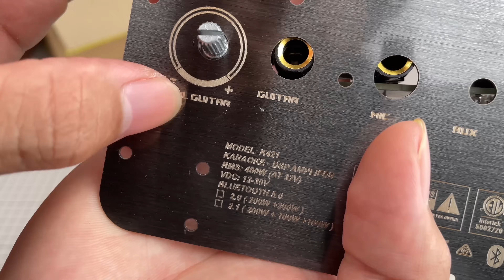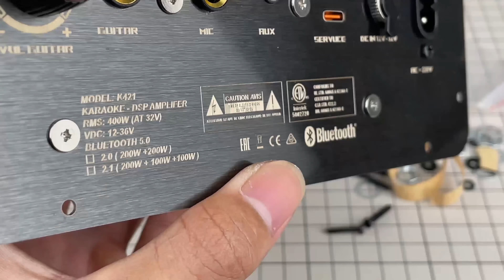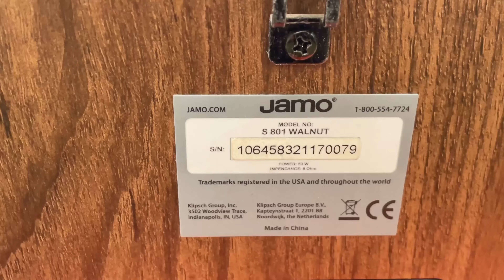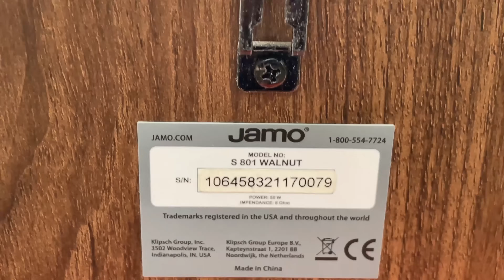Độ Chế Loa mà Dùng Cái Này thì Hát KARAOKE Sướng Lắm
Đây là bộ mạch điện âm thanh hệ 2.1 công suất lên đến 400W, có tích hợp tính năng hát Karaoke. Qua video mọi người có thể thấy bộ mạch được trang bị đầy đủ các tùy chỉnh cơ bản để hỗ trợ cho việc hát Karaoke trở lên tốt hơn. Sẽ rất tuyệt nếu dùng bộ mạch điện âm thanh này để tự tay lắp ráp một chiếc loa hoàn chỉnh.

★ We hope you enjoy this review of Creative DIY Ideas !